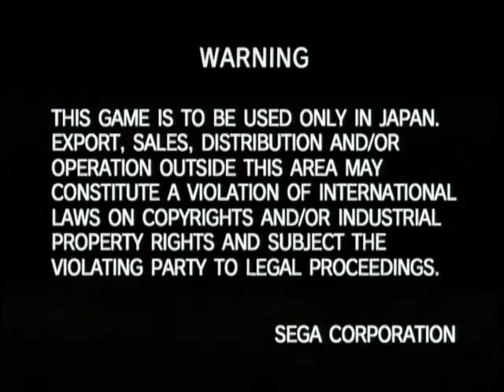[Hokuto no Ken] Hige (Souther) vs Makintarou (Raoh)【AC北斗の拳】ひげサウザーｖｓ魔金太郎ラオウPart1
Long set from last year between Hige and Makintarou. Make sure to check Makintarou's nico channel for more matches.